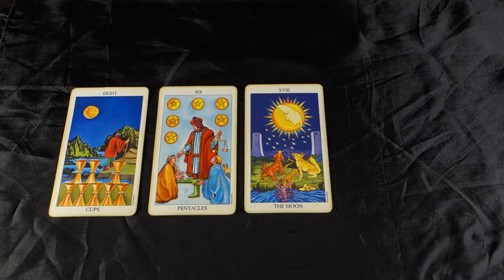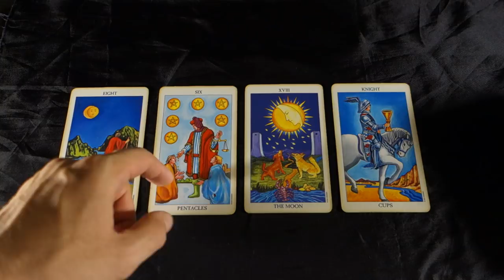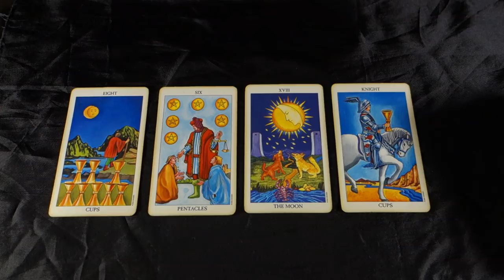VIRGO! SOME THINGS ARE NOT WORTH SAVING! Virgo Weekly Tarot Reading July 30- August 5 2018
VIRGO! SOME THINGS ARE NOT WORTH SAVING! Virgo Weekly Tarot Reading July 30- August 5 2018 for all Virgo Sun, Virgo Moon and Virgo rising signs! For more about me, my services and specials check out my